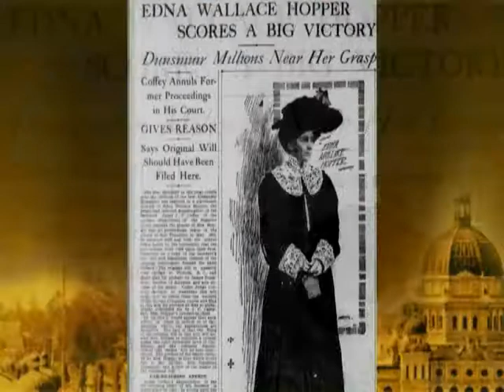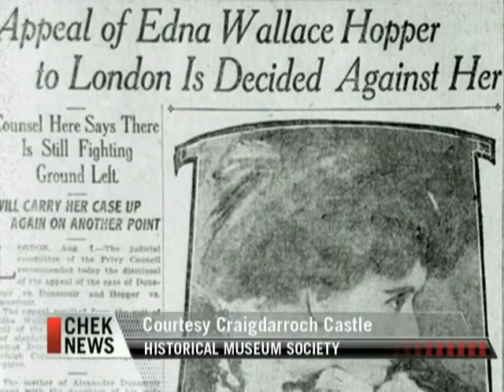This Week in History Season 3 Episode 22 Dunsmuir vs. Hopper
One of the most important and influential families in BC history, the Dunsmuirs, were not immune to scandal. In the early 1900s big crowds followed a series of court cases involving alcohol abuse, inappropriate behavior and a Broadway star looking for a piece of the Dunsmuir fortune. The judge’s decision was released 109 years ago this week in history.